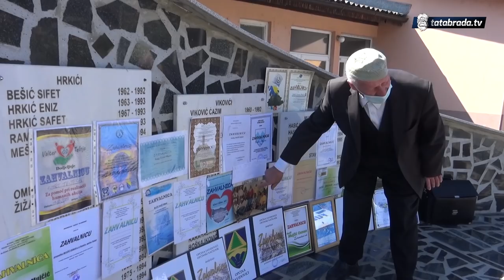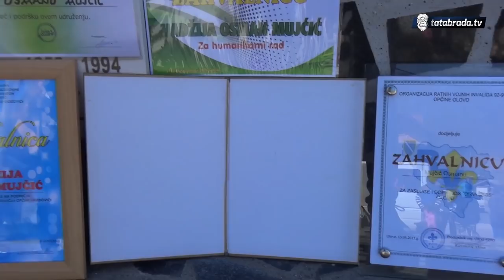''Meni dan ne može biti dobar kad znam da ljudi nemaju šta jesti!''